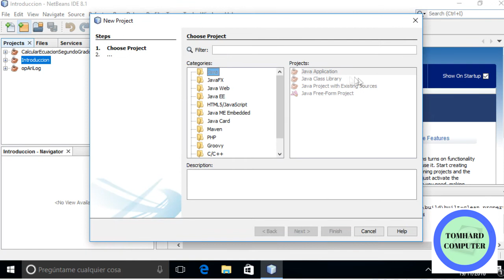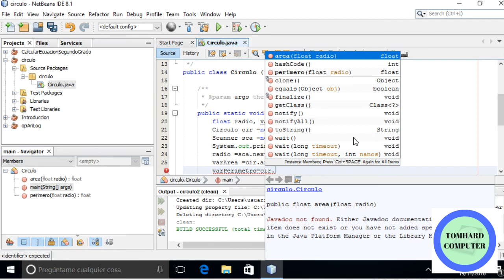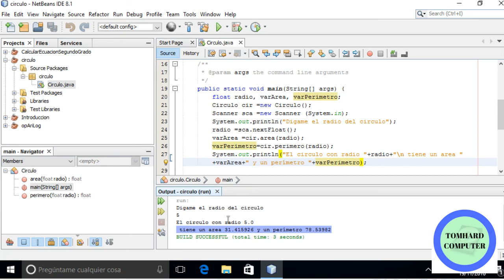Ejercicios simples con java: área y perímetro de un circulo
En éste vídeo enseño cómo calcular el área y perímetro de un circulo a partir de su radio.